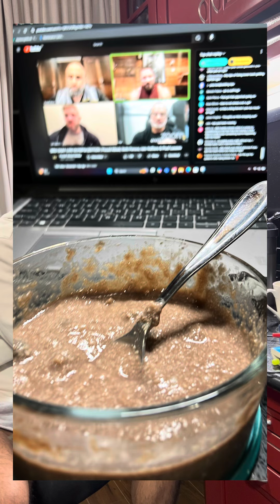29 DAYS OUT - FULL DAY OF EATING & DAY IN THE LIFE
29 DAYS till we go flex on the stage
Current focus - CONDITIONING aka gotta get leaner. Especially the mid section.
Current training
4 days
Push day
Pull day
Full body push
Full body pull
Cardio
30 mins am fasted
30 mins night after last meal
TD Cals - 220p, 330c , 10 fats

NTD Cals - 230p, 40c , 18 fats
Todays meals
1. COR x whey x berries - 100, 30, 100
2. Chicken rice pineapple - 100, 300, 100
3. Potatoes chicken cucumber - 200, 100, 50
4. Potatoes egg whites cucumber - 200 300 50
5. Greek yoghurt x whey x berries - 350, 20, 100
Stay jacked and smiling
Also will be doing this on YouTube as well. For Easier watch